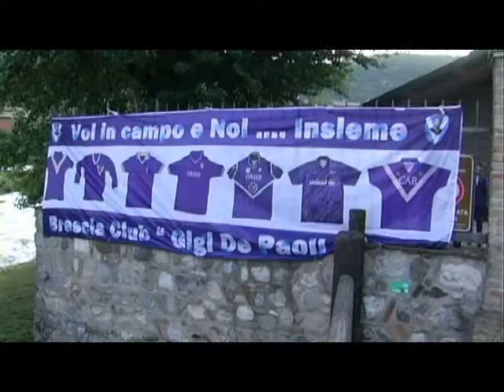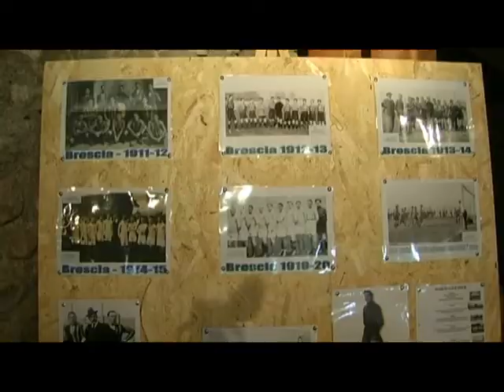IL TRAP OSPITE A GAVARDO IL 20 MAGGIO 2016